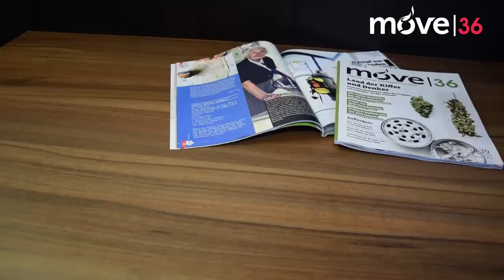Selbstgemachte Kräppel nach Tante Lottes Rezept // move36 report